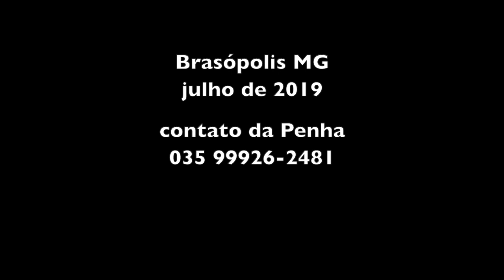TEM SABÃO DE CINZA EM BRAZÓPOLIS - MG